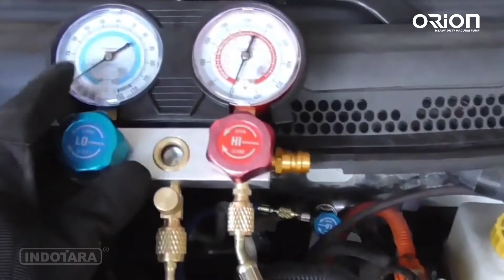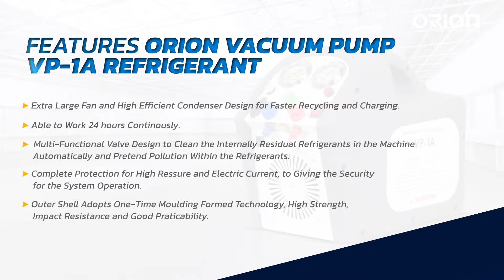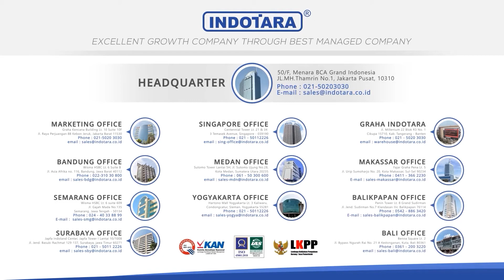JUAL MESIN ORION VACUUM PUMP VP-1A REFRIGERANT RECOVERY MACHINE!!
Orion Heavy Duty Vacuum Pump
Item: Refrigerant Recovery Unit
Type: VP-1A
Rated Voltage: 220V
Frequency: 50Hz
Maximum current draw: 5A
Compressor: Oil-free, Air-cooled, Piston style
Ultimate Pressure: 38.5bar/ 3850kpa (558psi)
Rotating Speed: 1440r/min
Motor: 1/2 HP
Refrigerant Category: III, IV & V
Dimension: 460 x 226 x 345mm
Gross Weight: 18 Kg
Warranty: 1 Year

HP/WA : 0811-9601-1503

50/F, Menara BCA Grand Indonesia

Marketing Office

Indotara Showroom

Bandung Office

Surabaya Office

Semarang Office

Bali Office

Makassar Office

Balikpapan Office

Makassar Office

Balikpapan Office

Yogyakarta Office